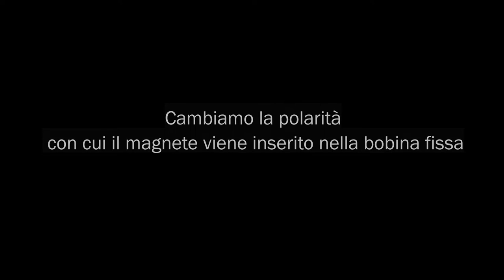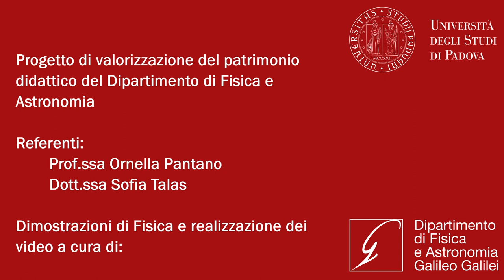EM13 - Bobine di Faraday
Osservazione di produzione di correnti indotte e verifica della legge di Lenz.

Procedimento:
Si utilizza un apparato composto da due bobine, una fissa e l'altra mobile che si può inserire all'interno della prima. La bobina fissa viene collegata a un galvanometro mentre quella mobile viene collegata a un alimentatore. Si inserisce e si estrae la bobina mobile e si osserva cosa indica il galvanometro.
Successivamente si sostituisce la bobina mobile con un magnete permanente e si compiono le stesse operazioni svolte prima, osservando in particolare cosa accade inserendo il magnete dalle due polarità.

Osservazioni:
Quando la bobina mobile è in movimento rispetto alla bobina fissa, il galvanometro evidenzia la presenza di corrente indotta nella bobina fissa, in accordo con la legge di Lenz. L'estrazione della bobina mobile induce una corrente opposta a quella indotta dall'inserimento della bobina.
L'inserimento e l'estrazione del magnete permanente possono indurre nella bobina fissa correnti analoghe a quelle viste nel caso precedente oppure diametralmente opposte, a seconda della polarità con cui il magnete viene inserito.

In collaborazione con:
- Stefania Lippiello